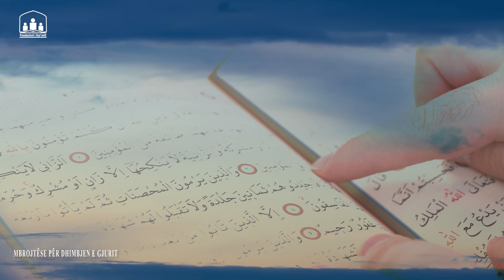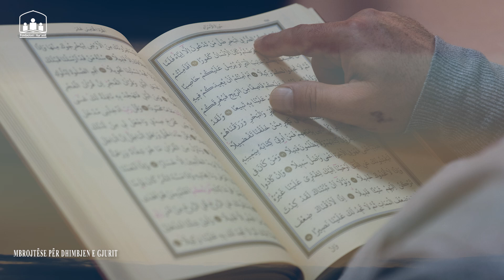Mbrojtëse për dhimbjen e gjurit